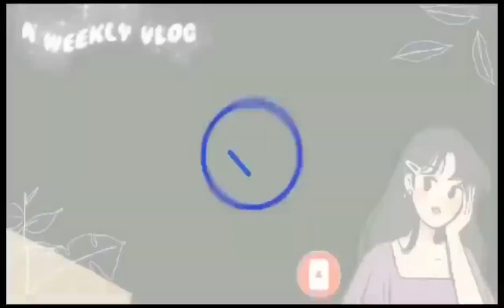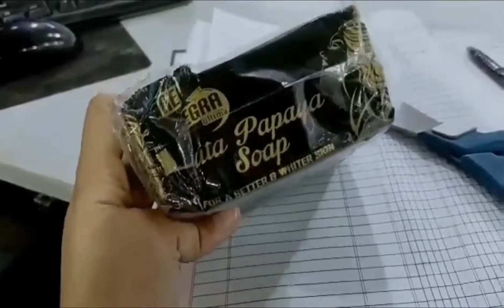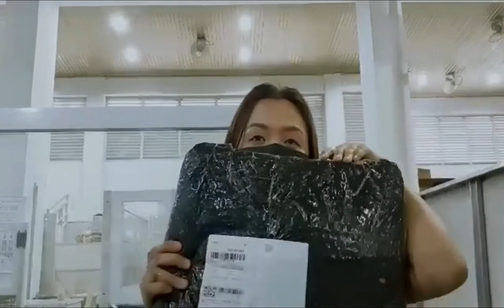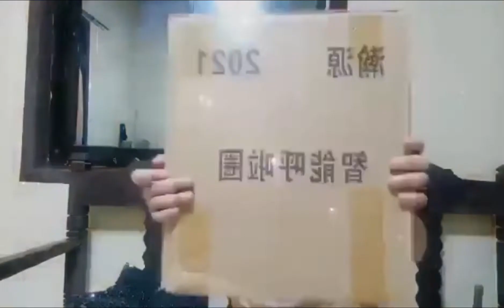SMART HULA HOOP EFFECTIVE NAKAKAPAYAT